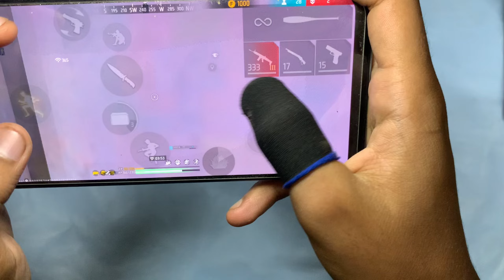IQOO Z7 5G📲 FREE FIRE HANDCAM BR-RANK SOLO VS SQUAD GAMEPLAY 🔥 90% HEADSHOT RATE 🥵 DS- 920 🦇